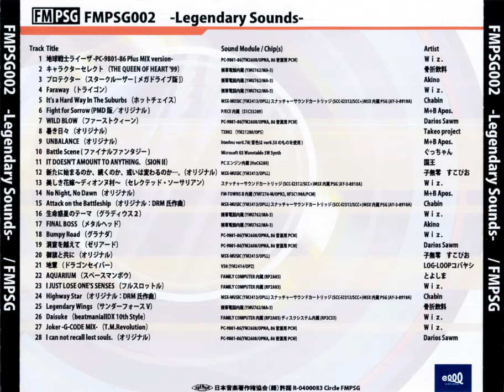FMPSG002 13 — Lovely Bride ~dionne Village~ (Selected Sorcerian) — Wiz